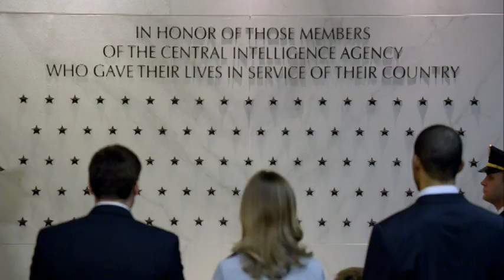Beautiful moments on Bones episodes #1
A CIA analyst attempts to be his best "Bond" agent self, and saves the day at the cost of his own life.

And Intern Wendell loses his Scholarship, and is going to have to leave.  But gets some help from his friends in the end.